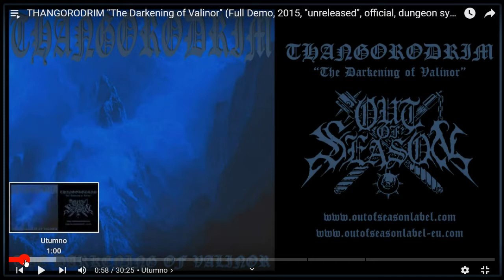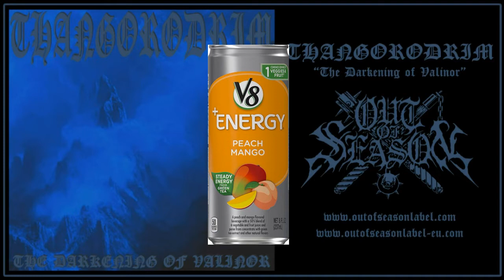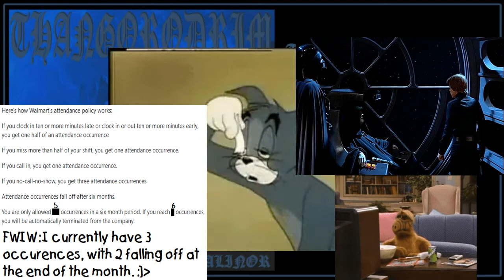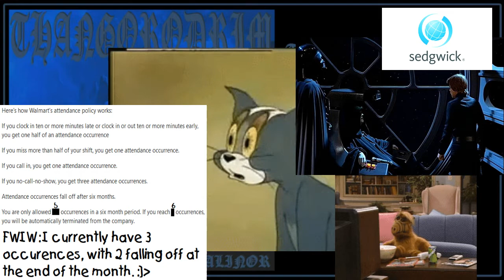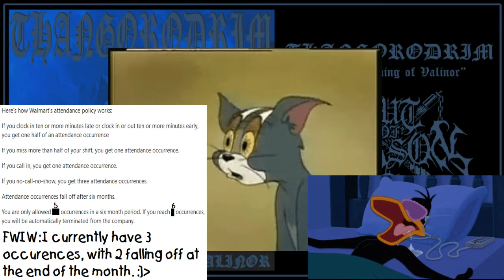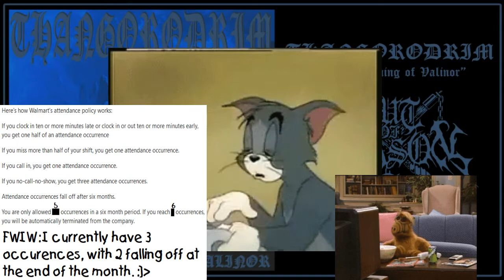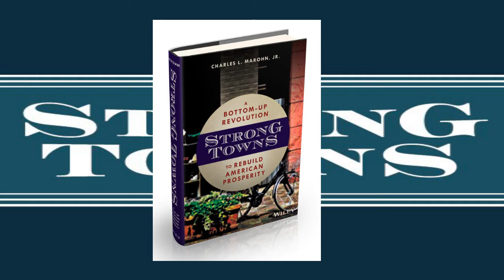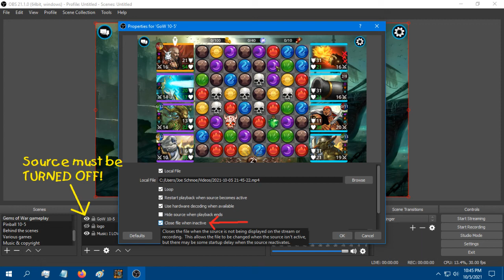Joe's 'Cast, 10/9/2021